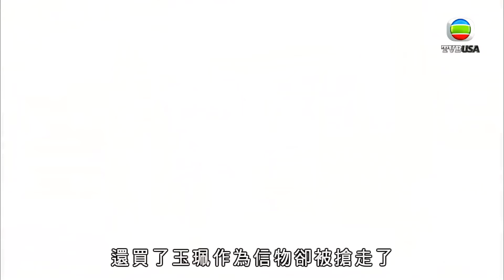公主嫁到｜福大命大，再逃一劫！｜佘詩曼｜陳豪｜鍾嘉欣｜黃浩然｜陳法拉｜馬國明｜古裝｜喜劇｜愛情｜TVB港劇精華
公主嫁到 ｜刁蠻任性的昭陽公主 (佘詩曼) 為避嫁吐蕃急招駙馬，金店掌舵人丁來喜主動送上門，因次子金多祿 (陳豪) 及幼子金多壽 (黃浩然) 均屬單身，希望藉此解決金店面臨的財困危機。多祿為救家業，主動答應親事。誰料公主過門後盡顯驕橫跋扈本色，要求金家上下向她行君臣之禮，公主心腹侍婢司徒銀屏 (陳法拉) 更不可一世，尊卑不分，連官媒丁有維也不放眼內；金家各人不甘受屈，合力反抗，但金家出名的大力丫環吳四德 (鍾嘉欣) 卻倒戈相向，與公主站在同一陣線。